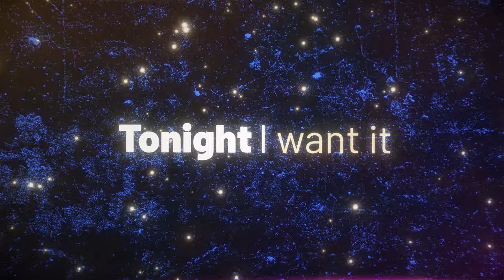Jacaranda - Supersonic [Lyric Video]